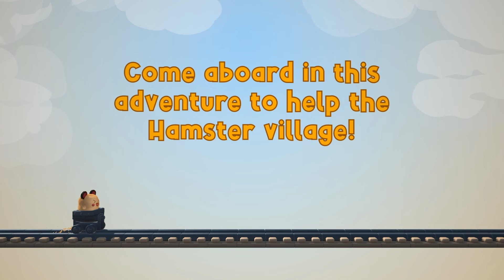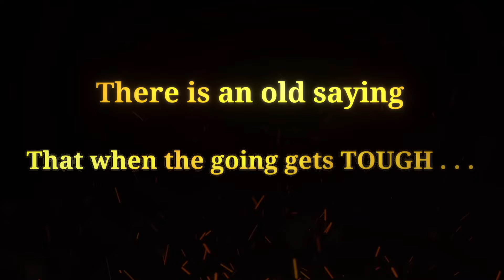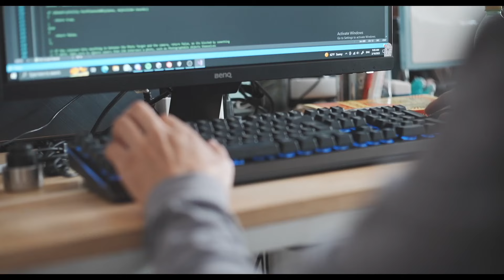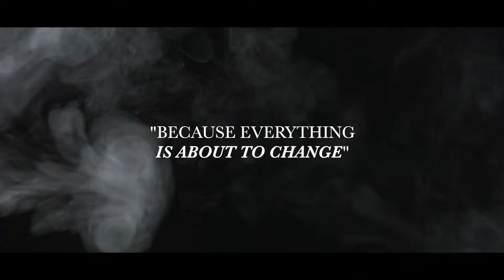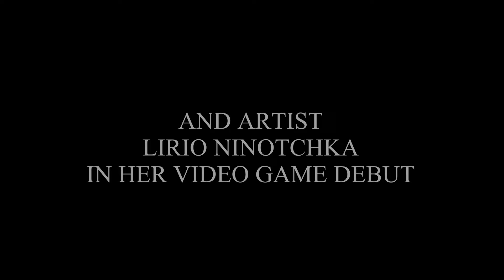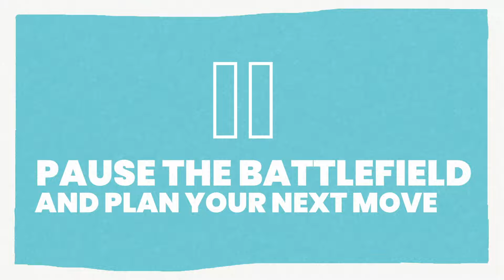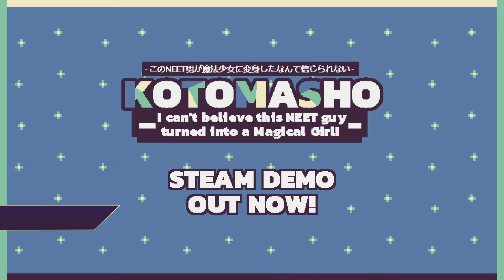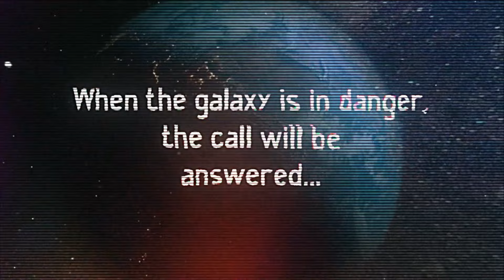Latin American Games Showcase 2023 - Main Show!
The first ever Latin American Games Showcase highlights 66 games and 64 development studios across 14 countries.

Hosted by
Estefi Varela and  @Lemosky3

@DevolverDigital   and "Friends VS Friends" published by  @Rawfury

Partners:
Filo Animation Studios and @arcellasound

Produced by:
David Lucio, Jaime Ramos, Phillipe Legenda and Javiera Cordero.

Associate producers:
Jenny Windom and Felix Kramer

Directed by:
David Lucio

for more info and watch all the trailer on our channel!

Chapters/Segmentos:

00:00 - Countdown
00:10 - Clash: Artifacts of Chaos
01:38 - Intro
03:10 - ProtoCorgi
04:09 - Gedda Cake
06:06 - Hamster on Rails
06:55 - Intermission/Intermedio/Intermédio 1
07:13 - Akane
07:21 - My Dear Farm
07:28 - DodgeKing
07:35 - Kaze and the Wild Masks
07:43 - Her Name Was Fire
07:49 - Night Reverie
07:56 - Pullfrog
08:04 - Intermission/Intermedio/Intermédio 2
08:36 - Planet Cube: Edge
10:05 - The Black Pepper Crew
10:37 - Gaucho and the Grassland
11:26 - Thunder Ray
12:02 - Glory Hunters
13:01 - Illuminaria
13:09 - Dolmenjord
13:16 - Josh Journey: Darkness Totems
13:24 - I See Red
13:31 - Super Hiking League DX
13:38 - Lunar Axe
13:46 - Vengeful Guardian Moonrider
13:56 - Tiny Witch
15:19 - Intermission/Intermedio/Intermédio 3
15:36 - UniDuni
16:20 - Rogue Masters
17:50 - Knights of the Deep
19:03 - QuestHaven
20:13 - Pixel Cup Soccer: Ultimate Edition
20:21 - Super Crane Bug
20:29 - The Shadow Government Simulator
20:37 - Tunche
20:45 - Unusual Findings
20:53 - Bubumbu
21:01 - Bubblegum Galaxy
22:16 - Mahou Senshi Cosplay Club
24:01 - Mexico, 1921: A Deep Slumber.
26:53 - Intermission/Intermedio/Intermédio 4
28:00 - The Bunny Graveyard
28:53 - I Did Not Buy This Ticket
30:22 - Hannah
31:09 - Pneumata
32:27 - TELEFORUM
33:50 - Esse Proxy
33:59 - Greak: Memories of Azur
34:07 - Road Defense: Outsiders
34:15 - Redtape
34:23 - Sokofrog
34:30 - Arctico
34:40 - Remnants of the Rift
35:44 - I'm Not Jelly
36:12 - Intermission/Intermedio/Intermédio 5
36:36 - Candle Knight
38:16 - Evil Wizard
39:09 - KOTOMASHO
40:25 - Nova Lands
41:27 - Quetzal
42:16 - God-Machine Shogun Cybermetal Arena
43:21 - Archaeogem
44:07 - We Took That Trip
45:33 - Arrog
45:42 - Golazo! 2
45:50 - Lonesome Village
45:58 - Popslinger
46:06 - Samurai Slaughter House
46:14 - Candle Prick
46:23 - Intermission/Intermedio/Intermédio 6
47:27 - Jorel's Brother The Most Important Game of the Galaxy
48:11 - Credits/Créditos